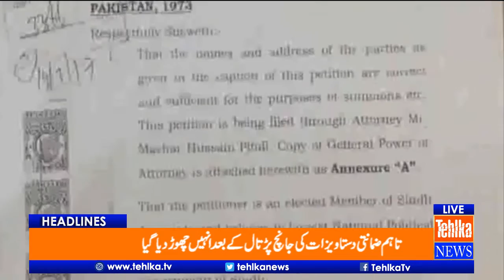Tehlka Tv Headlines 19th March 2017